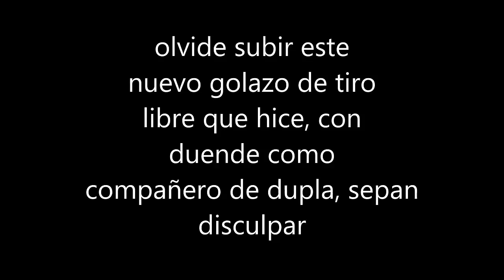pes 6 on line nuevo gol de tiro libre jugando en dupla!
habia olvidado subir este golazo nuevo de tiro libre